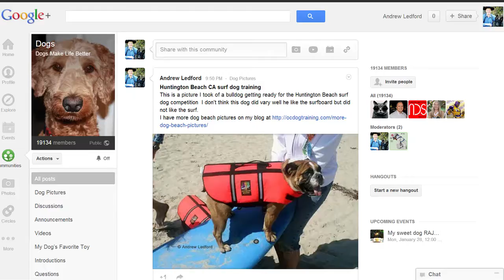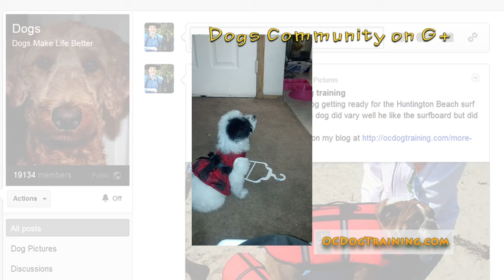G+ Dogs Community 1-24-13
Enjoy the dogs of G+ from January 24, 2013.